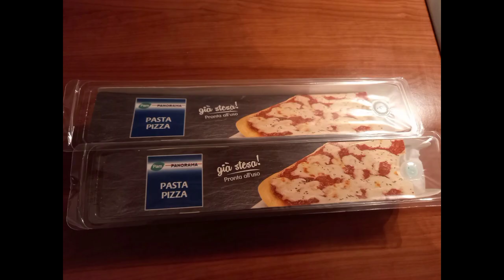Pizza with mushroom and pancetta#super yummy 😋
Pancetta and mushroom pizza
Pizza dough
Tomato sauce
400 grams Mozzarella cheese sliced or shredded
1 red onion sliced thin
2-3 large mushrooms sliced
200 grams Smoked pancetta in cubes
Olive oil drizzled over top
Oregano.